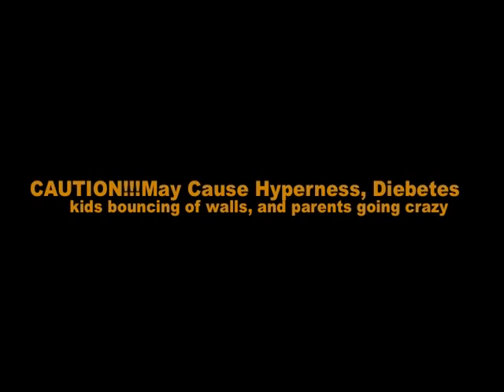IKSP Instant kauai sugar plantation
Me and my frens made a commercial for freshmen year. Commenat and tell me how it is!